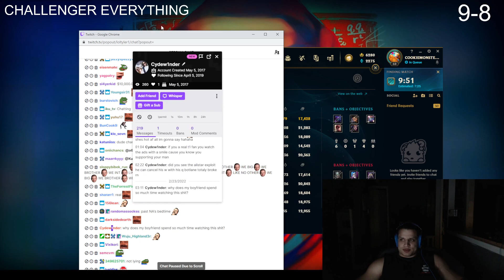Tyler1 humiliating a Girl in his Chat | LoL-Clips Twitch Clips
LoL-Clips
If you are a streamer and want your videos deleted, please contact me at the email below, I'll make absolutely sure to delete them as soon as possible and I'm sorry to have caused you any trouble or inconveniences.